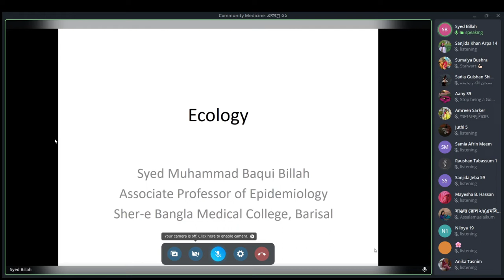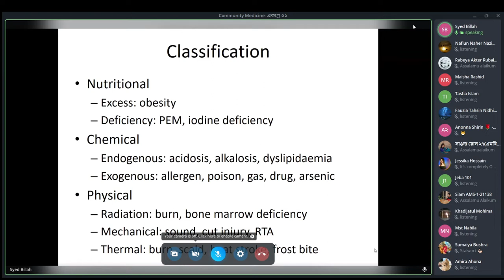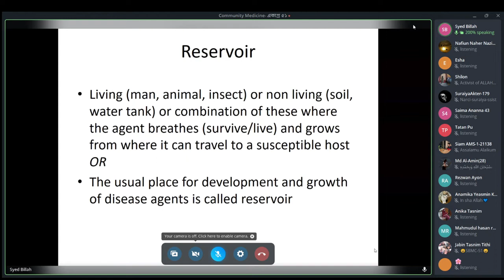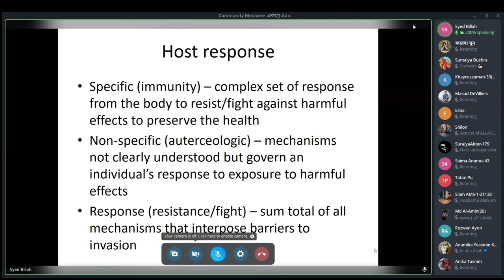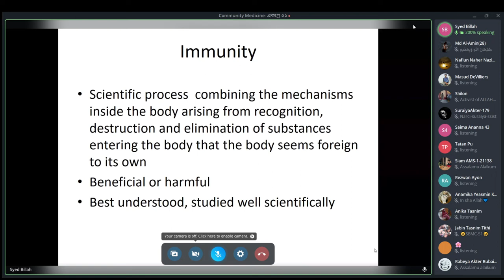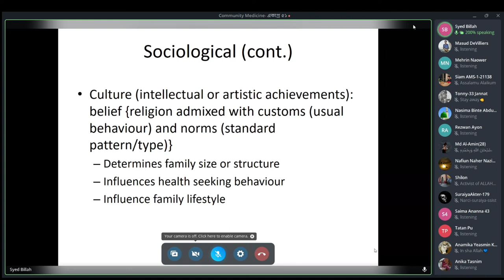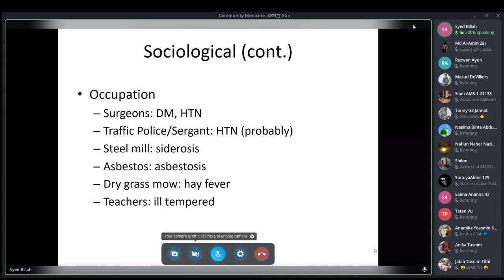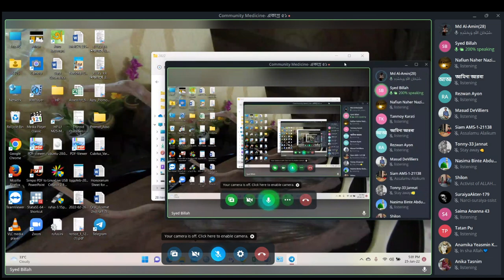Syed_Epid3_Ecology_25June_2022